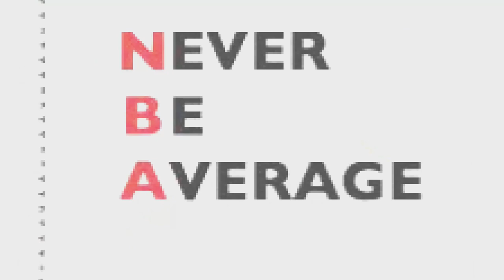HAS THE CRONUS INFILTRATED THE NBA 2K LEAGUE? FAMOUSENOUGH TALKS IMPOSSIBLE SHOOTING ODDS